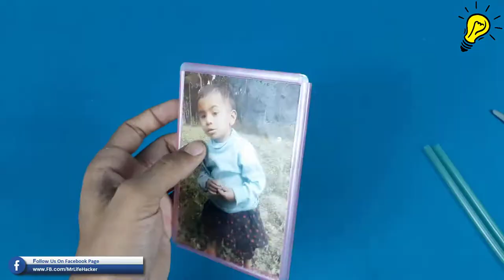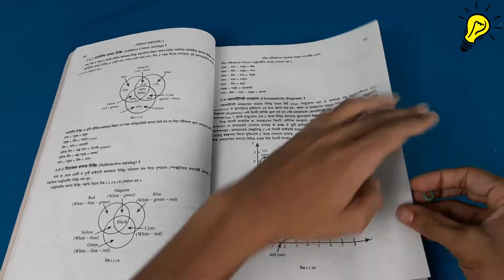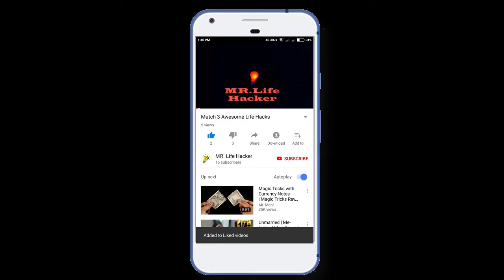7 CRAZY LIFE HACKS THAT ACTUALLY WORK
7 CRAZY LIFE HACKS THAT ACTUALLY WORK  | MR life hacker

Top Life HAck

DIY | How To Make A Matchstick - Tree step by step  Matchstick Art and Craft | Home Made

🔹  ID - Monirul islam

🔹  ID - Ashik Babu

🔹  Page - MR.Life Hacker

Thanks :---
Monirul Islam
Ashiquzzaman